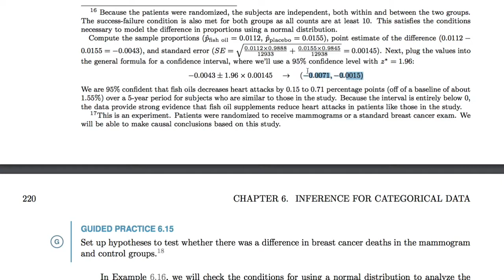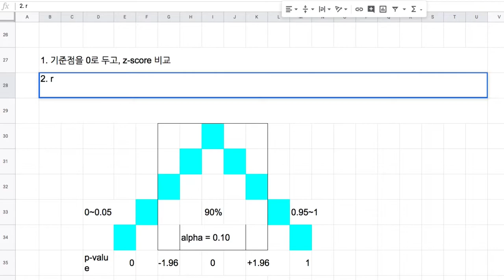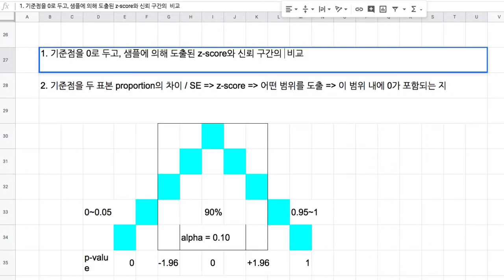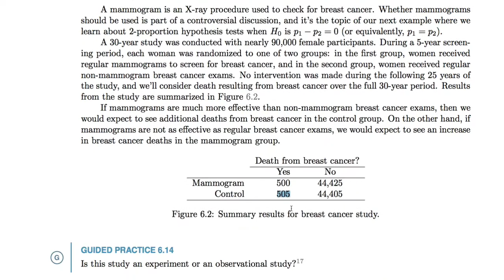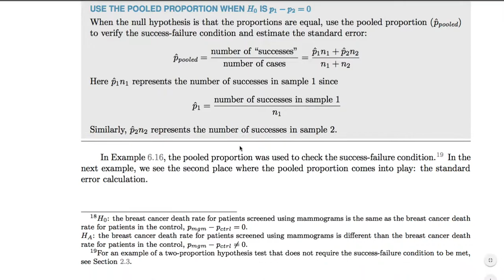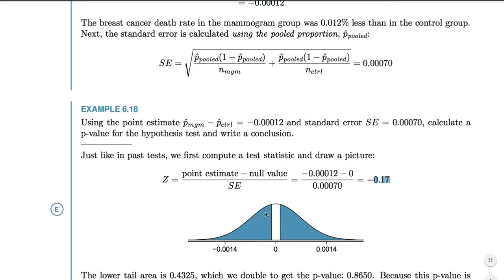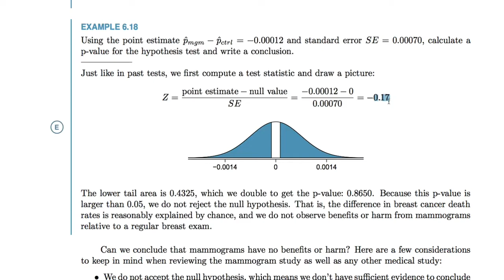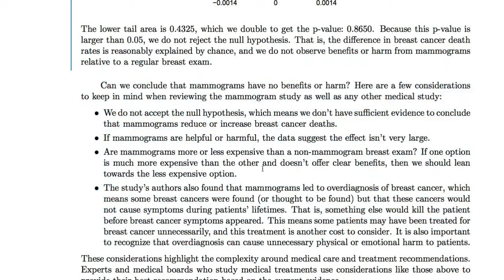[통계학] 029 - 6.2.3 Hypothesis tests for the difference of two proportions